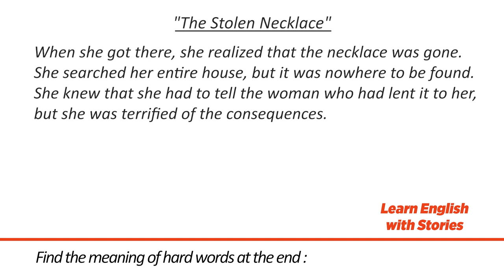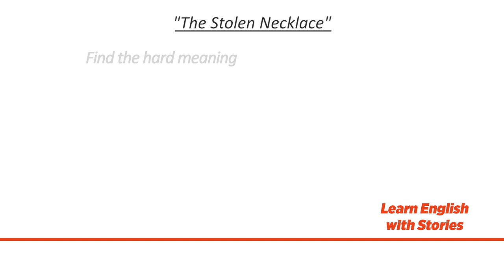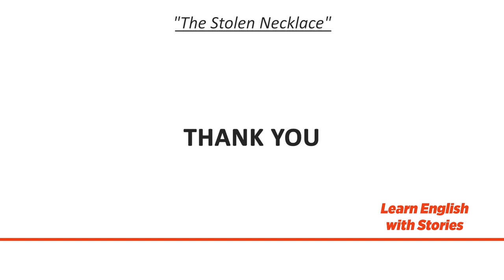Learn English through Short Stories - The Stolen Necklace | Easy English Learning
Learn English through Short Stories - The Stolen Necklace

Learn English through Stories is a great way to improve language skills and the most importantly english short stories are perfect for readers of all ages and skill levels, providing a concise and engaging way to learn about the English language.

As a second or foreign language learner, short stories can be an effective way to improve language proficiency, increase cultural awareness, and build a foundation for better communication.